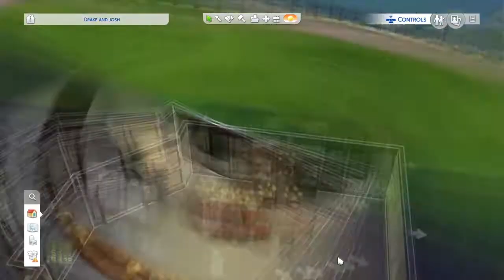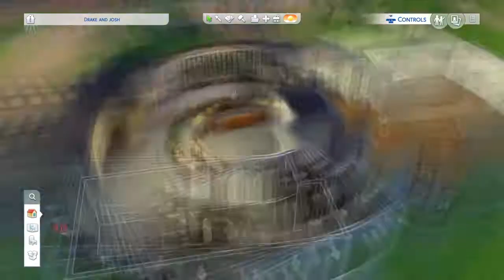Drake & Josh Build (part 2) - The Sims 4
Helloooo my fellow gamers hope yall are good show me some love if you enjoy this video make sure you smash that like button and drop me a subscribe if your new thanks for watching